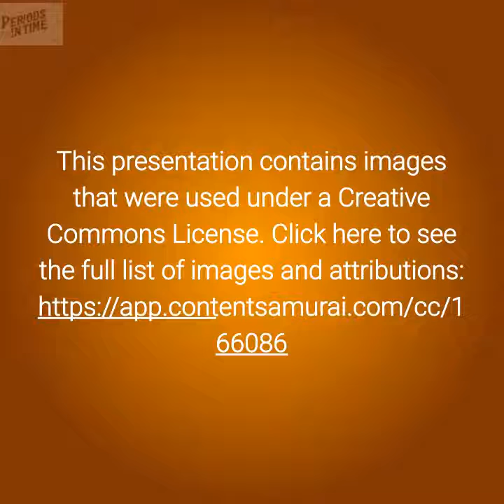PeriodsInTime.com | Quality Steampunk Costumes and Accessories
- Online Store - Make the World Your Stage. Our goal is to turn your artistic vision into a stunning reality.

Re-imagine your world
with Steampunk Clothes, Accessories and Props at Periods in Time! Where does your Steampunk heart lead you? Diesel Steampunk?
Clockwork Steampunk?
Time Traveler Steampunk?
Classic Victorian Steampunk?
Steampunk Engineer We have SteampunkSkirts, Trousers Steampunk tops for Men and Women Jackets Vests Full Ensembles Accessories Props Hope to see you soon

Our products tell untold stories with a flair for drama and emotional resonance. Get fully immersed in character with our authentic wares and join the movement of participatory arts and recreational history.